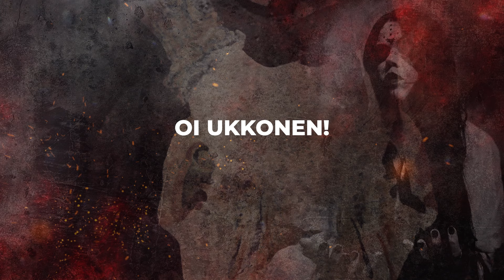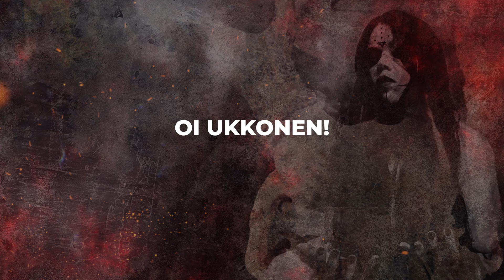Vermilia - Vakat (Official Lyric Video 2024)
"Vakat" is 1st. single taken from the 3rd full-length album  "Karsikko" by Finnish Female Pagan Metal Artist "Vermilia" . To be released early 2025.

LIVE
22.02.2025 - Cernunnos Pagan Fest, Noisiel, France
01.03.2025 - Nirvana Bar & live Club, Turku, Finland
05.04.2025 - Bar Kotelo, Tampere, Finland
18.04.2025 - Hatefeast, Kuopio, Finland